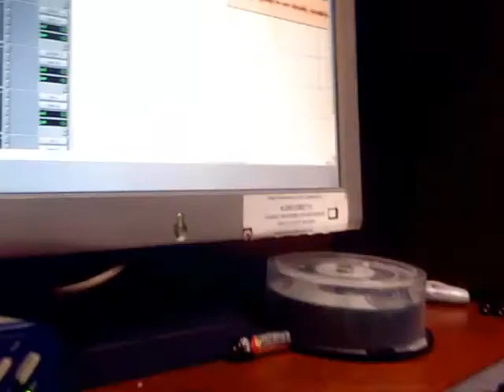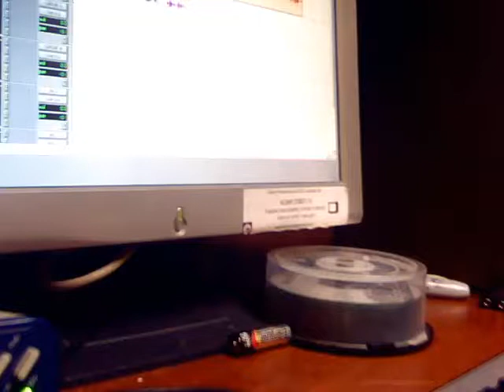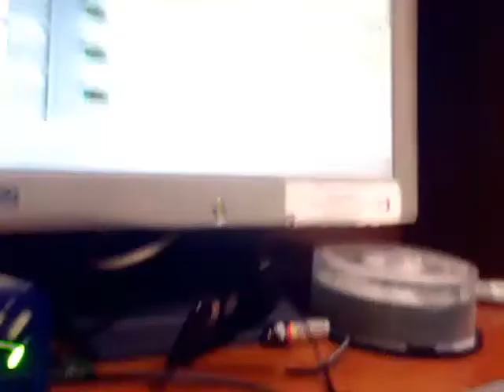Dont wake im dreaming part 2